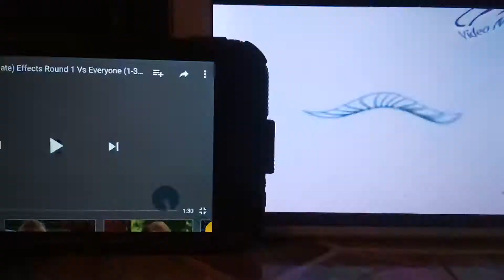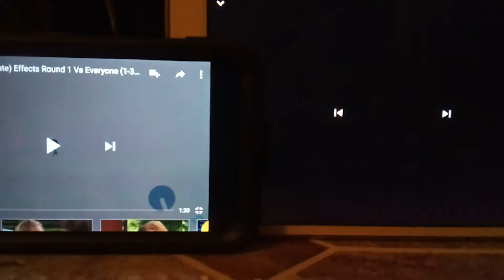Worldvision round annoying goose